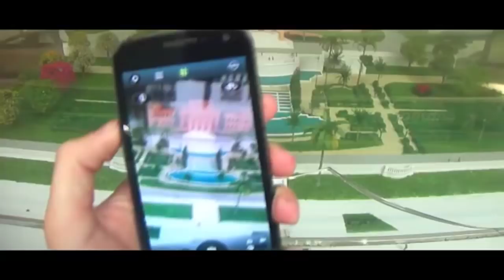PODE HIP HOP NO FREE STEP?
BATALHA LIFE DANCE 6 & DEU RUIM! (free step) FREE STEP REGIÃO #2 | Presidente Prudente/SP | Only Friends 2017 Gilson Soares - FREESTEP DESCONHECIDO
FINAL - Garcia Wolf [Campeão] vs. Lucas Moreira - 1° OportunityFS [Free Step] TOP 5 FREE STEP (AGRESSIVE) EI3 - STRIKE - FREE STEP 2017 "VIOLINS SPACE" Groove Delight Dance | Coreografia FREESTEP | Takeshi @gui96s
Alves vs. Gui Santos (Takeshi) | DESAFIO DO FREE STEP 2017 #2 | Variação e Combo Melhor free step ? 2017 Best FREE STEP -2016 [ASTANA] APRENDA A DANÇAR [FREE STEP] - Tutorial para iniciantes #1 - Por @FS_Allef
GARCIA WOLF - FESTIVAL DE DANÇAS URBANAS EM PALMAS/TOCANTINS/ FREE STEP DANCE 2017 GARCIA WOLF | Sound of nostalgia | Free Step | Bulls Music ® GARCIA WOLF NO PARÁ/ABAETÉ + PREMIAÇÃO R$ 1,000 REAIS? FREESTEP 2017
Free step-garcia wolf arrasando GARCIA WOLF FT MIIH NOGUEIRA - APRESENTAÇÃO DE JURADO EM MINAS GERAIS EI3/ FREE STEP DANCE 2017 GARCIA WOLF - FREE STEP 2016 [Prohibited Toxic] MIIH NOGUEIRA ft. GARCIA WOLF - Apresentação 2° T